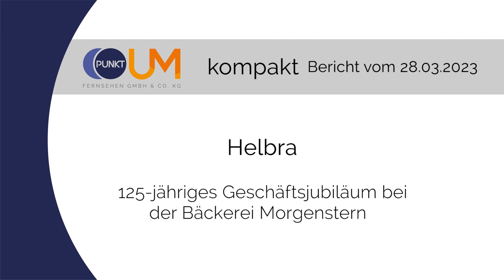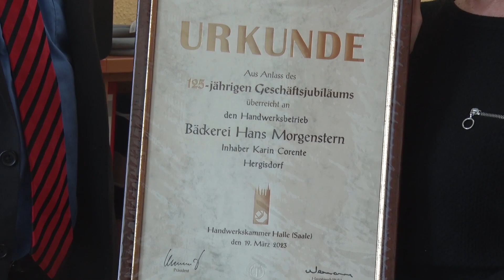PUNKTum Bäckerei Morgenstern in Helbra feiert 125-jähriges Jubiläum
Bäckerei Morgenstern in Helbra feiert 125-jähriges Jubiläum